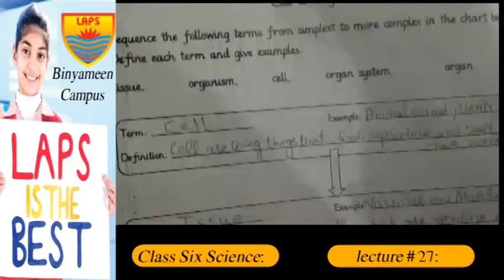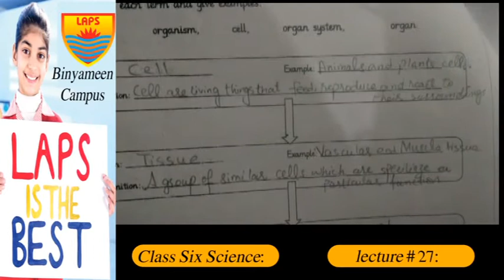Class 6th Science Lecture 27